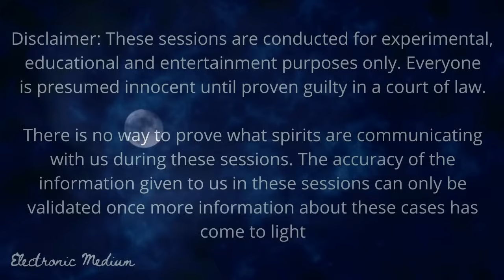Mica Miller "He is Relentless!” 😱 Shocking Spirit Box Session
We hear "Mica would fight him", and "It's John's fault!" during this shocking spirit box session! We also hear that she is closer to her family than ever and the Angels are with her. (This is an experimental paranormal channel) Please pray for Mica and her family)

Welcome to Electronic Medium! I'm Judy, and we research the afterlife on this channel using today's technology! This is a group of truth seekers. A group that has hope and faith.  The afterlife is not always SCARY! The universe is full of love, too!  We do talk about true crime here. All experimental sessions are conducted with the utmost respect given to spirits and their families.  Stick around!  We’d love to get to know you 👻💕 ~Judy

 Spirit Communication is very real and has been attempted by many others across the world including myself. I take what I do very seriously and will always provide authentic content. This video is for Educational, Experimental & Scientific, Purposes only.

I would like to thank my mentor, Josh Lewis from Hope Paranormal. I have also admired other researchers over the years, such as Costas from GoldRush Paranormal and Steve Huff from Huff Paranormal who I have studied for many years. Thank you to YOU all!

ITC (Instrumental Trans-Communication is experimental and in no way proven to be fact) THIS IS EXPERIMENTAL! Nothing you hear on this channel is proven to be fact. DO YOUR OWN RESEARCH.